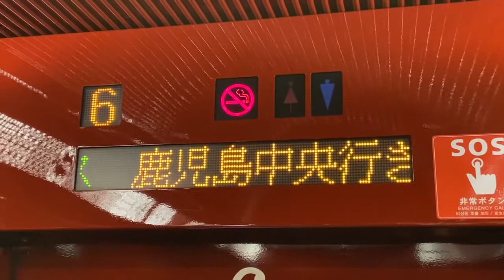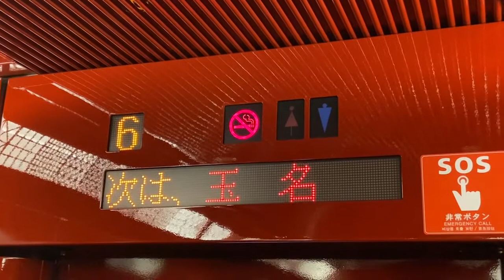20210722 特急３６ぷらす３ 赤の路コース 鹿児島中央行き 博多駅発車後車内電光掲示板